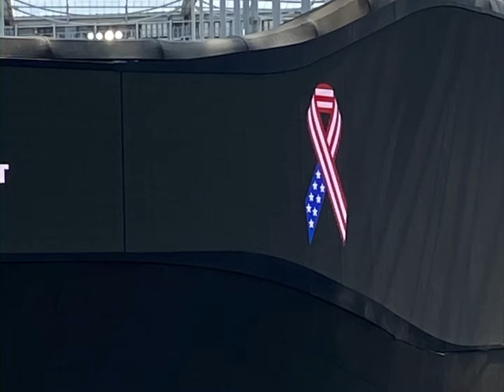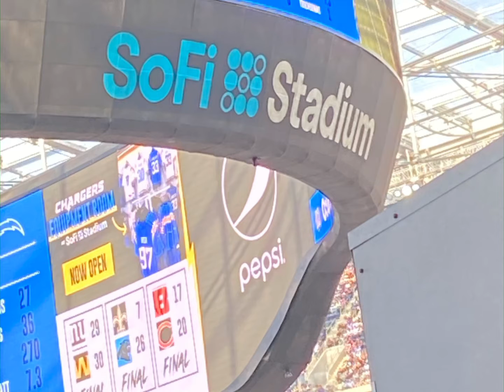BoltUp My trip to opening Day at first real season game with fans let’s go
If you don’t want to drive to Sofi take 5North Bolt they will take you in a Charter Bus and you can have all the drinks you want onboard and on the way home. Sofi stadium is amazing I Still haven’t found something yummy to eat and enjoy. I don’t like the hot dogs and the Pizza is very greasy. Hope to try and find different spots.